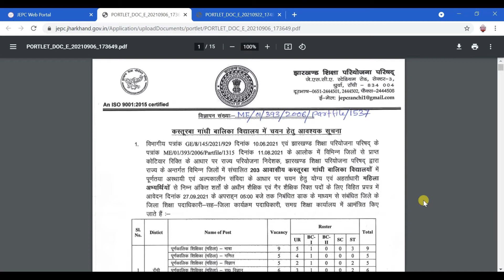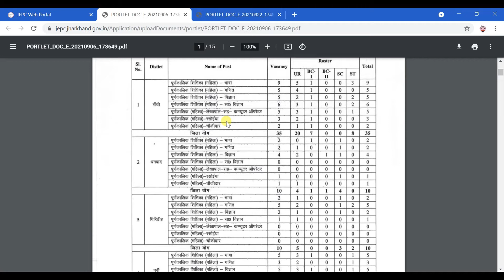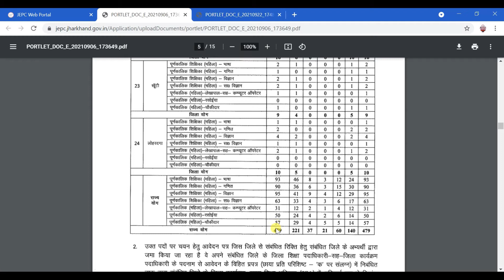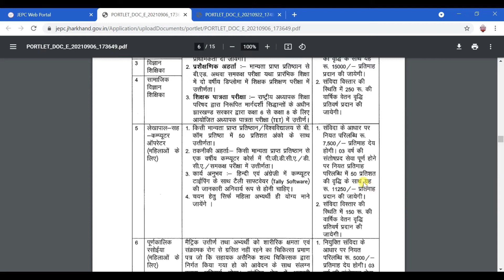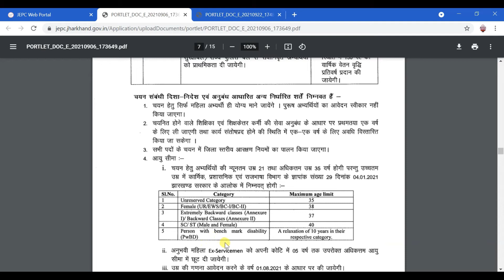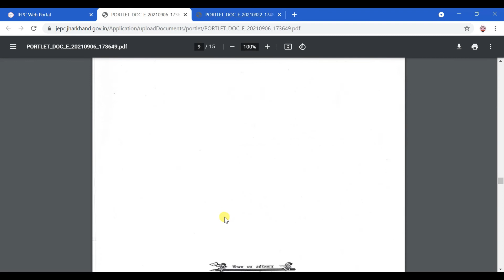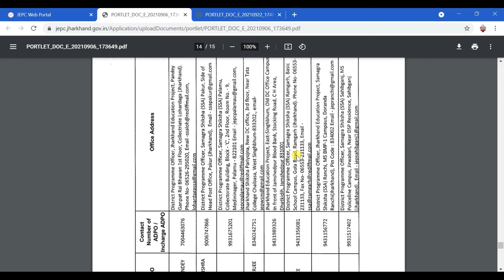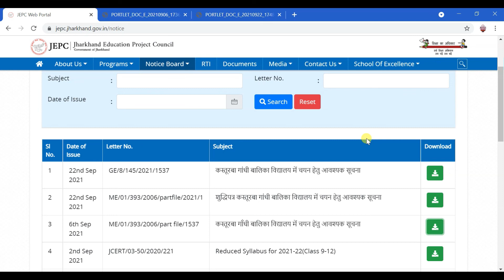Kasturba Gandhi Balika Vidyalya में रिक्त पदों पर बहाली | Jobs 2021 | Vacancy Latest News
Dosto aaj is video me batya gaya hai . Jharkhand siksha priyojna prishad dwara rajaya ke jilo me awasiye Kasturba Gandhi Balika Vidyalya me rikt pado par jo bahali nikali gai hai uske bare me details se batya gaya hai.

Namskar Doston,
       Is Channel Par Aapko Milega Computer Se Related Tips, Internet Se Related Tips, College and Jobs se related Tips,  Place To Visit Guidance Tips, Educational And Guidance Se Related Videos, .
       We always provide useful content on the Sanjay Guide channel.

your quaries :
Jharkhand job
Jharkhand vacancy
Jharkhand new vacancy 2021
Jharkhand news
Jharkhand job vacancy
Job information
Jharkhand

Product Links :- .
1. Boya BYM1
2. Digitek Gorilla Tripod